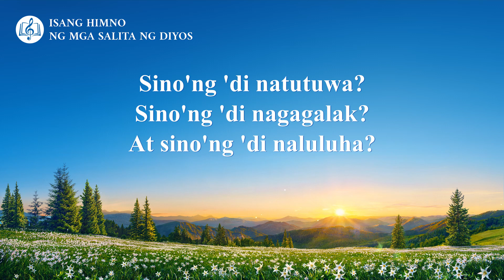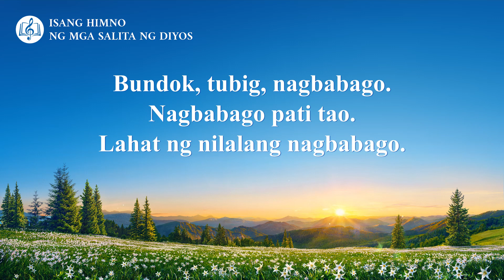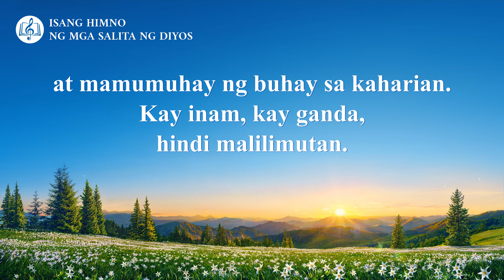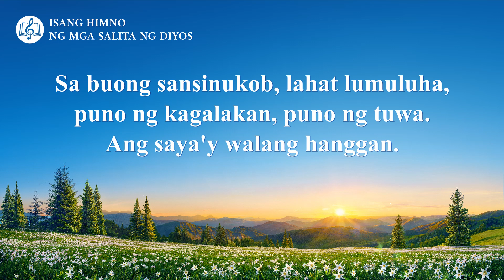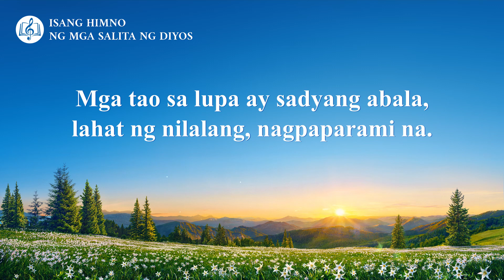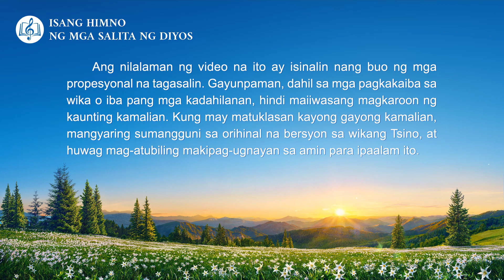Tagalog Christian Song | "Awit ng Kaharian (II) Dumating na ang Diyos at Naghahari"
Ⅰ
Sa maganda at napakasayang sandaling ito,
sa langit at sa lupa,
lahat ay nagpupuri.
Sino'ng 'di natutuwa?
Sino'ng 'di nagagalak?
At sino'ng 'di naluluha?
Langit ay napanibago,
langit ng kaharian.
Lupa ay napanibago,
lugar ng kabanalan.
Masamang mundo'y nabago,
matapos ang malaking unos.
Ⅱ
Bundok, tubig, nagbabago.
Nagbabago pati tao.
Lahat ng nilalang nagbabago.
Payapang bundok, sumayaw para sa Diyos!
Tahimik na tubig, malayang dumaloy!
Taong nangangarap, bangon at humabol!
Ang Diyos ay narito na at naghahari.
Makikita nila ang Diyos ng mukhaan,
tinig N'ya'y kanilang maririnig,
at mamumuhay ng buhay sa kaharian.
Kay inam, kay ganda, hindi malilimutan.
Ⅲ
Ang Diyos ay nagngingitngit,
pulang dragon ay namimilipit.
Sa paghatol ng Diyos, kademonyoha'y nalalantad.
Sa ilalim ng salita ng Diyos, tao'y napapahiya,
walang mataguan.
Pagka't ang Diyos ay kanyang kinutya,
sa tuwina'y sarili ay ipinagmamalaki,
kanyang sinusuway kalooban ng Diyos palagi.
Masdan mo ngayon sino'ng 'di naluluha?
Sino'ng 'di nagsisisi?
Sa buong sansinukob, lahat lumuluha,
puno ng kagalakan, puno ng tuwa.
Ang saya'y walang hanggan.
Ⅳ
Umaambon, niyebe ay pumapatak.
Sa langit, lumilipad ang mga ulap.
Sa dagat, ang alon ay humahampas.
Ang tao'y nabalot ng lungkot at galak.
Ang ila'y nagsasaya, ila'y umiiyak,
ila'y natutuwa.
Lahat tila nakalimot na.
Ambon sa tagsibol?
O mabulaklak na tag-init?
O magandang ani sa taglagas?
Maginaw na taglamig?
Walang makapagsasabi.
Ⅴ
Mga anak ng Diyos, sumayaw sa tuwa.
Bayan ng Diyos, tumalon sa galak.
Mga anghel ay gumagawa.
Namamastol ng tupa.
Mga tao sa lupa ay sadyang abala,
lahat ng nilalang, nagpaparami na.
Langit ay napanibago,
langit ng kaharian.
Lupa ay napanibago,
lugar ng kabanalan.